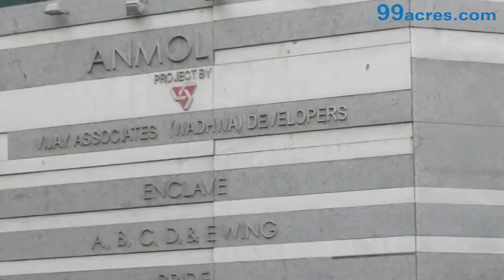ANMOL TOWER GOREGAON MUMBAI 1115